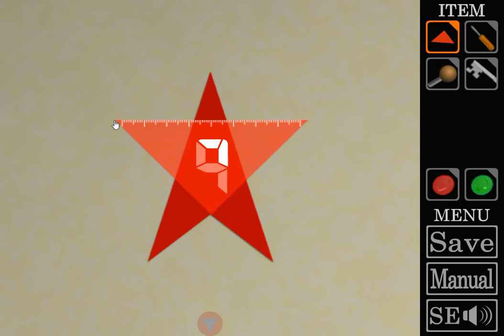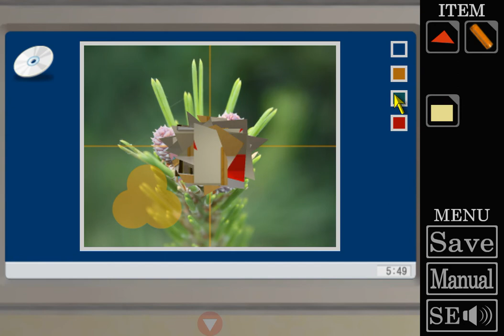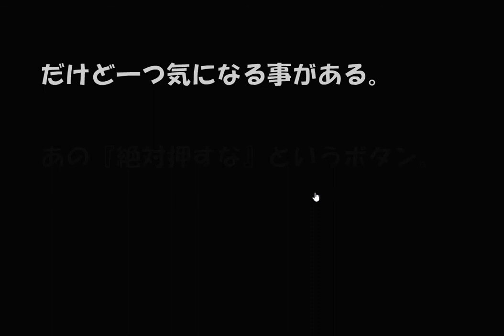[FonGeBoon] Button Walkthrough